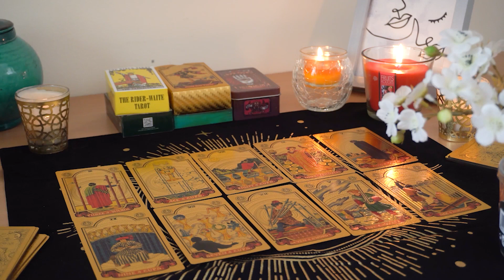LEO💘 They Are Upset/Angry 😡. But Communication is Coming. Leo Tarot Love Reading